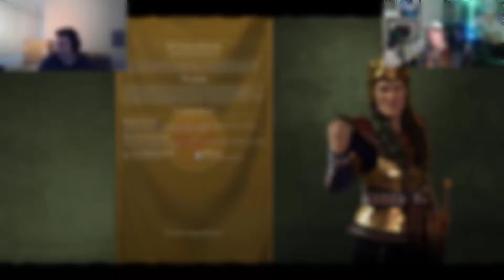Chip Moore, Dark Deity Game Director - Civilization VI -⚔️Creators Collide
In this episode of Creators Collide we're joined by Chip Moore, the game director and programmer for the indie game Dark Deity!  I actually had the opportunity for a demo session of the game before it came out, which is where Chip and I initially met.  There was only so much time in the demo session however, and we figured we'd try something longer-form later, so we were able to schedule a session of Creators Collide!
For this one we decided to hop into some Civilization VI (a game I haven't actually touched on the channel since covering it for one of my Uni classes, haha) and we'd see how we fared building our civilizations in this strategy game!

🎼"Better Together"
Creators Collide Theme
By NuzLok

⚔️Welcome To Creators Collide!⚔️
Content Creators come in many different forms; from YouTubers, to Twitch Streamers, to even Game Developers and more!  Creators Collide aims to be the gateway to discover some awesome creators out there, and showcase a new side of them with some behind the scenes on their content creation journey, inspirations, and sights on the future!

🎵Music
2:03 Route 19 - Pokémon BW2 - GlitchxCity
5:18 Dark World - Legend of Zelda LTTP - Mikel
8:05 With Friendship & Peace - Planet Coaster
10:36 Ragged Mountain - Pokémon Mystery Dungeon GTI - GlitchxCity
16:05 Road Taken - Fire Emblem Fates - insaneintherainmusic
21:11 Stickerbrush Symphony - Donkey Kong Country 2 - Snivys
28:06 Steam Gardens - Super Mario Odyssey - Catorstrax
30:08 Zelda Medley - Legend of Zelda - Mikel
34:04 File Select - Super Mario 64 - Kamex
37:14 Clever Candles Steal The Light - Planet Coaster
39:32 Island in the Sky - Legend of Zelda Skyward Sword - Mewmore
42:55 Ecruteak City - Pokémon GSC - GameChops ~ Mikel
45:49 Black City - Pokémon BW - Snivys
50:31 Lacunosa Town - Pokémon BW - Snivys
54:50 Return - Catorstrax
58:48 'Cherish' ~ Mystery Gift - Pokémon Platinum - sheddy
1:02:40 The Riverlands - Octopath Traveler - sheddy
1:07:40 Flower Garden - Yoshi's Island - GlitchxCity
1:11:29 Pallet Town - Pokémon Let's Go - GlitchxCity
1:14:37 Into The Light - Splatoon 2 (Octo Expansion) - Kamex
1:18:17 A Cyber's World - Deltarune - MINOXX_
1:21:05 Lacunosa Town - Pokémon BW - sentsinkanteun
1:24:37 Waltz of the Underworld - Undertale, Deltarune - NyxTheShield
1:31:12 Never Alone ~ Cutscene Medley - Pokémon Mystery Dungeon Explorers - Kamex
1:35:57 Main Theme - Dark Deity
1:38:34 Edge of Ascension - Dark Deity

Game: Civilization VI
Platform: PC (Steam)
Released: October 21, 2016
Developers: Aspyr, Firaxis Games
Publisher: 2K Games